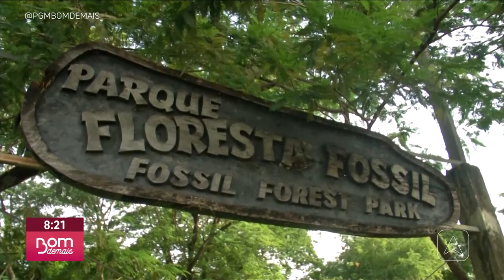172 anos de Teresina: curiosidades sobre e capital do Piauí